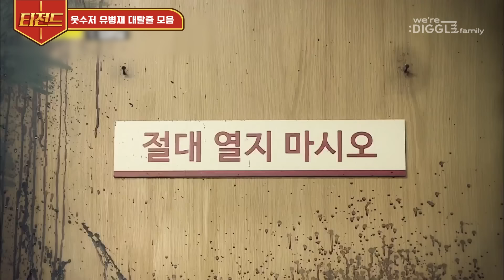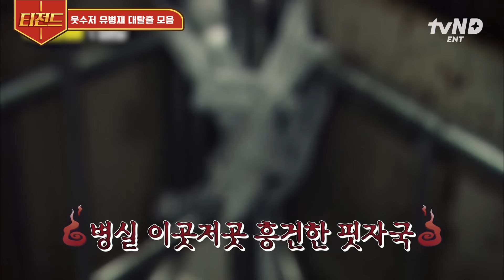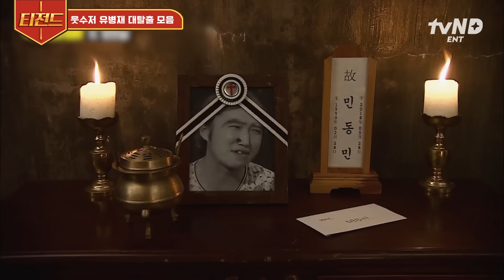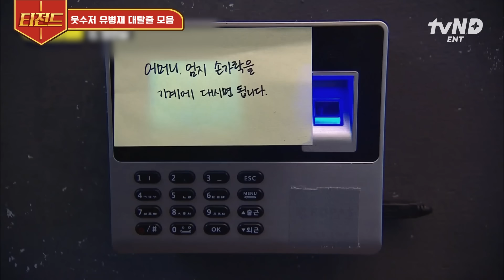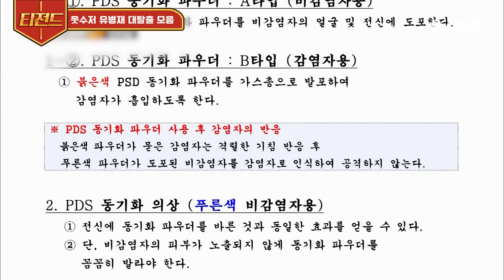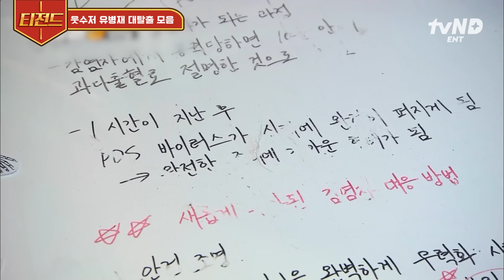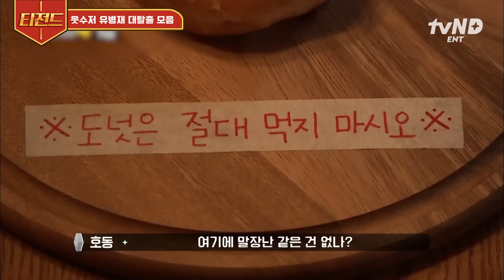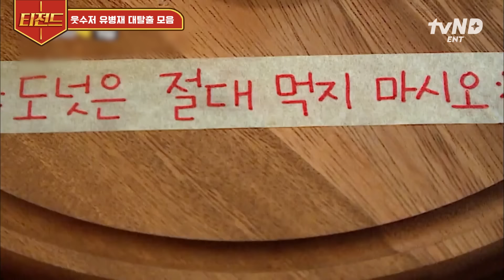[대탈출4] (60분) ※유병재 영상 보고 웃참 가능한 신청자 모집합니다※ 탈출하라니까 내 배꼽까지 탈출시킨 유병재 킬포 모음.zip🔥